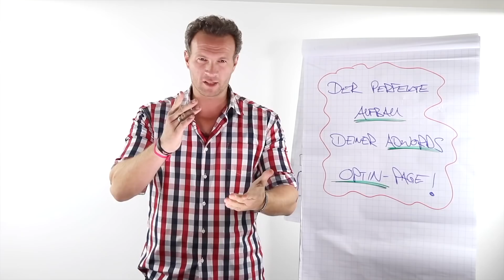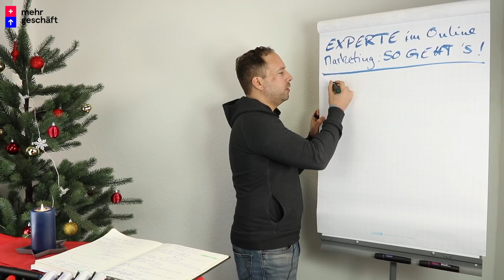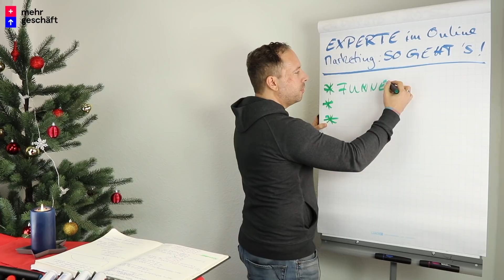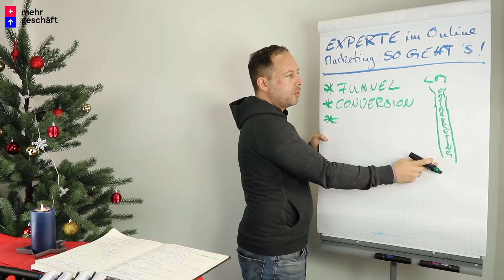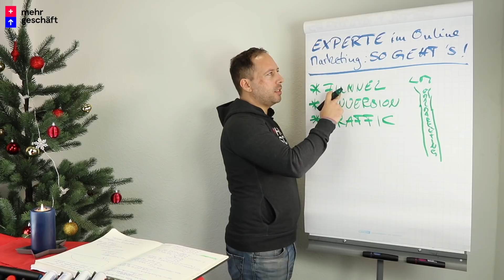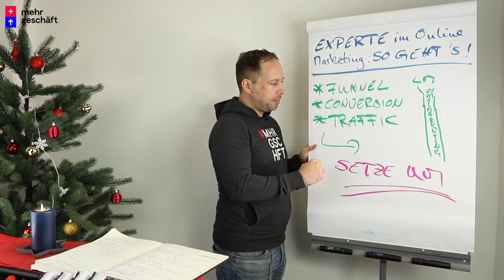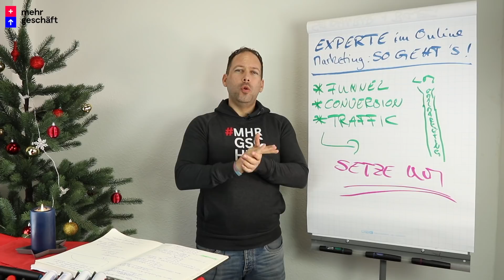SO GEHTS: EXPERTE im Online Marketing!